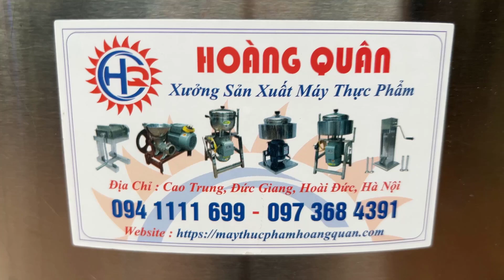MÁY TẠO VIÊN MỌC, VIÊN CÁ, VIÊN BÒ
Kích cỡ máy: 68.5cm x 24cm x 50cm
Kích cỡ đầu ra: 12mm (15 viên) - 15mm (13 viên) - 20mm (12 viên) - 25mm (11 viên) - 30mm (9 viên)
Trọng lượng: 4.5 kg
Quy cách đóng hàng: Thùng Carton 70cm x 28cm x 20cm x 05kg
Nhập khẩu nguyên chiếc
Giao hàng toàn quốc, khách mua trả phí ship
MÁY THỰC PHẨM HOÀNG QUÂN KÍNH CHÀO QUÝ KHÁCH !
Với hơn 10 năm kinh nghiệm trong lĩnh vực phân phối các sản phẩm máy thực phẩm. Máy Thực Phẩm Hoàng Quân tự tin là một trong những đơn vị hàng đầu Việt Nam về cung cấp máy thực phẩm:
✅ Máy xay giò chả, xúc xích
✅ Máy xay thịt, cua, tôm, cá, gừng, tỏi, ớt, riềng, sả
✅ Máy đùn thịt, đùn xương, làm cám viên
✅ Máy chế biến xúc xích, lạp xưởng, lòng dồi
✅ Máy chế biến bì heo, da heo
✅ Máy thái thịt sống, thịt chín, thịt đông lạnh
✅ Tủ sấy hoa quả, sấy thực phẩm, dược liệu
✅ Nồi nấu phở, hầm xương, nấu nước lèo
✅ Nồi tráng bánh cuốn, bánh ướt, bánh phở, bánh đa
✅ Máy xay bột nước, xay đậu đỗ
✅ Tủ hấp nấu đa năng
✅ Máy ép nước mía
✅ Với nhiều mẫu mã ĐA DẠNG, Máy Thực Phẩm Hoàng Quân CAM KẾT mang đến khách hàng những sản phẩm TINH XẢO – HOÀN HẢO đến từng chi tiết, cùng dịch vụ chu đáo, giá thành hợp lý.
✅ Sự hài lòng của Quý khách là UY TÍN – CHẤT LƯỢNG của Máy Thực Phẩm Hoàng Quân chúng tôi.
XƯỞNG SẢN XUẤT MÁY THỰC PHẨM HOÀNG QUÂN